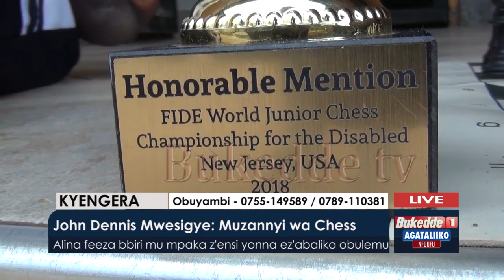Agataliikonfuufu: John Dennis Mwesigye: Muzannyi wa Chess.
Alina feeza bbiri mu mpaka z'ensi yonna ez'abaliko obulemu.